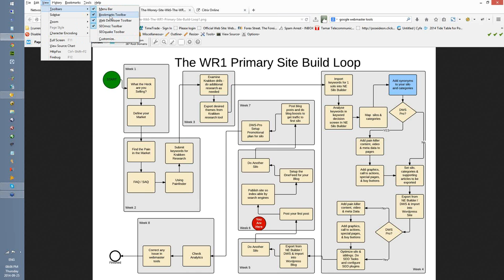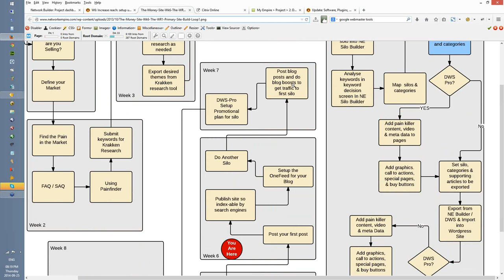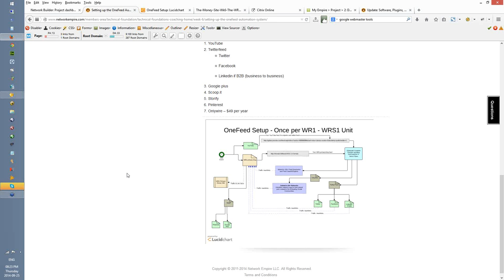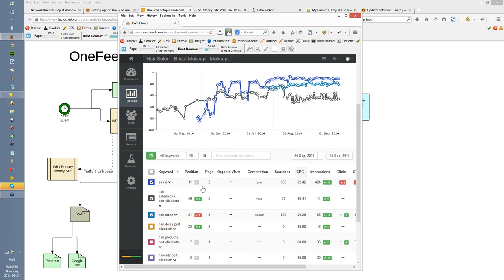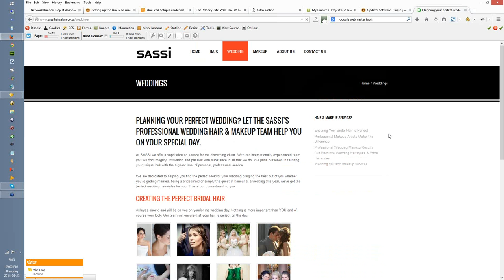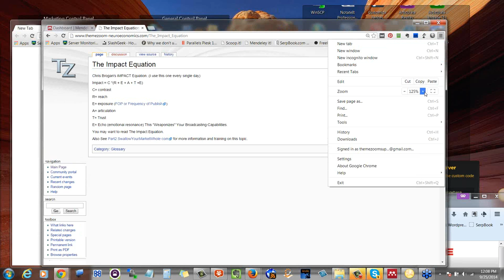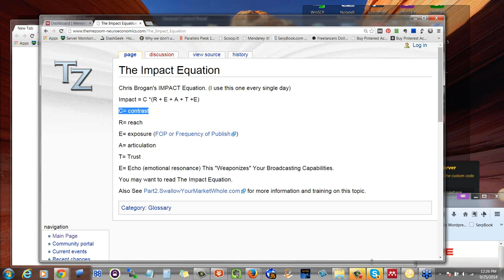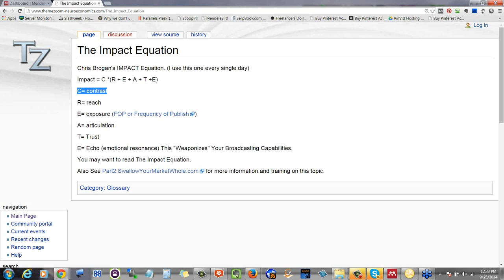(Sep 25, 2014 - Vintage SEO) Technical Foundation Webinar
Welcome to Surround Sound SEO (formerly ThemeZoom NE SEO from 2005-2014).

Russell M Wright's early version of Surround Sound SEO was called 'The One Web Ring SEO System' and was first taught to Live Certification students in 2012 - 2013. Here are vintage SEO videos from that time period:

Russell's friend and mentor, Jimmy Kelley of Jimmy Kelley Digital, significantly enhanced the SEO effectiveness of the One Web Ring System in late 2013. By 2022 an actual 'Surround Sound SEO' system has been completed and is available at different levels by invitation only. Here is Jimmy's Linkedin page:

Russell Wright would also like to thank Daryl Osborne and Sue Bell for their significant contributions to the development and improvement of the One Web Ring SEO system, with Sue Bell as an early innovator and CEO while Daryl Osborne provided ongoing Entity SEO optimization in collaboration with Jimmy Kelley Digital. Here are both of their LinkedIn pages:

Russell Wright's Live SEO Certification Training discussed in the video above was mothballed in 2014. The Semrush Surround SEO tool is now a crucial SEO tool we use in our client's surround sound SEO strategy. You can find out about it here:

Surround Sound SEO is a company founded on the principles of Surround Sound SEO, Search Reputation Management (SRM), and Surround Sound Marketing.

We want to thank ALL thought leaders and contributors. The 'Meme' of Surround Sound Marketing was first discussed by Alex Birkett of Hubspot, Chris Dickey of Visably.com, Sergey Maximov, Brian Moseley, Alisa Meredith of Semrush, and Patrick Herbert of Singularity Digital.